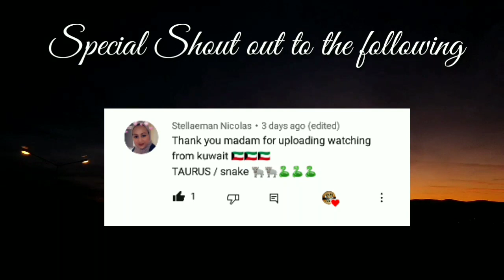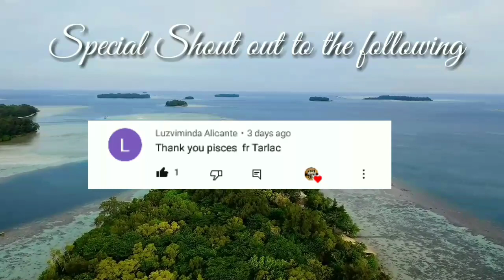Kapalaran Chinese Horoscope October 9, 2021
horoscope ngayong araw ng october 9, 2021,
2021, 2021KAPALARAN HOROSCOPE October 9, 2021
KAPALARAN HOROSCOPE october 9, 2021 Filipino versio